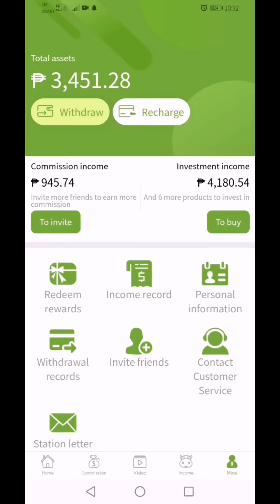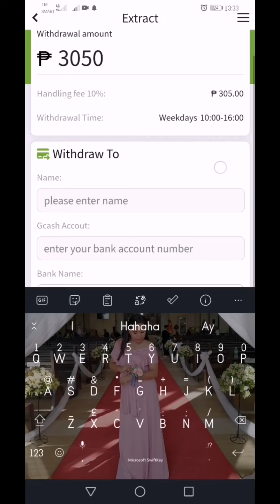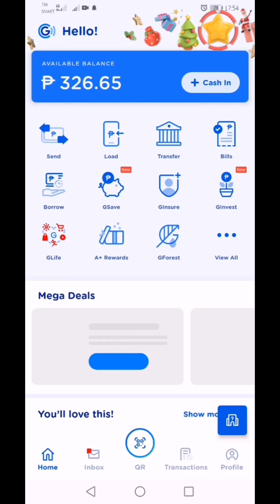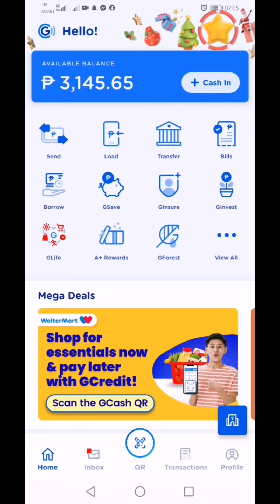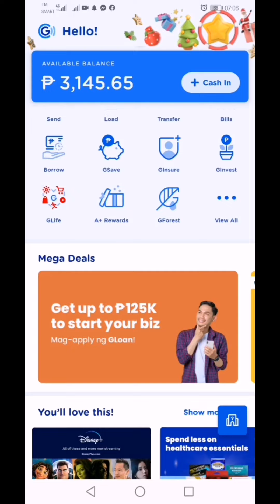CASHBAKA! MOMENT OF TRUTH, WIDRAW TIME NA!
Wanna try? Register on tbe link. Get the free 2days gift!